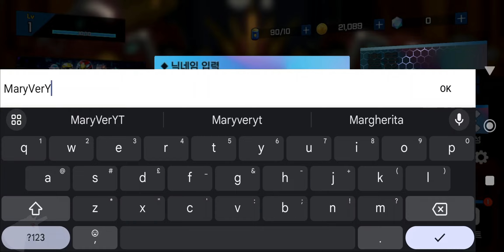Power Rangers All Stars gameplay KR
All Power Rangers heroes gathered in one place! Power Rangers All Stars!
A hero collecting RPG revived with cute 3D modeling and spectacular action!

◆ Introduction to the worldview
The villain ‘Rita Repulsa’, who was previously sealed by the Dino Ranger, is resurrected.
In order to achieve her unfinished conquest of Earth, she activates a quantum portal that creates a rift in space and time.
After merging Earths from different time zones into one, they invade the city,
‘Rita Repulsa’ and her subordinates collect tens of thousands of times the Dark Force of despair energy.
When monsters appear in the city through the space-time portal ‘Dimension Wall’ and attack citizens, the Earth falls into complete chaos.
Finally, the squadron command decides to summon all the Rangers from the parallel universe to defeat the enemies united as one...
The Power Rangers All-Stars have united as the strongest team to stop the completion of Dark Force!
Will you be able to defeat the villains and restore peace on Earth?
From now on, command the strongest Power Rangers team and lead Earth to victory!

◆ Various characters appear
Take to the battlefield with Rangers and Megazord from all 46 Power Rangers series!
Collect various rangers through supply and form the best ranger dream team!
Build your own team of rangers, increase their levels and grades, and increase your combat power!
Check out the Rangers and Megazords on display in the showroom!

◆ Strategic battle with ranger skills and megazord
Use the Rangers' spectacular actions and striking skills to lead the battle to victory!
In a moment of crisis? Summon a robot! Summon the Megazord to turn the tide of battle!

◆ Various content based on the original work
Go to the city in crisis to stop the main villains that appear in the original work!
Take on your Power Rangers in various stages, including 90 main missions and 9 dimensional missions!